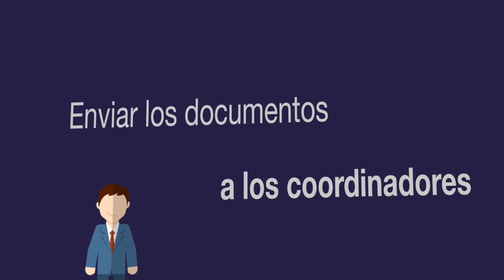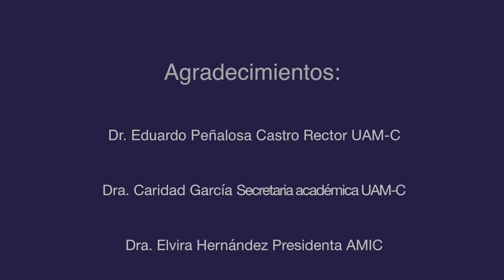Comunicación no sexista Uso de abstractos